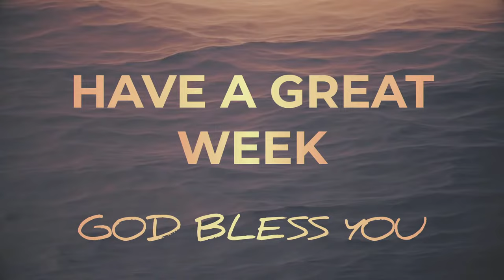Sunday, May 12, 2024: Filled with Joy: Part 2 - Acts 13:42-52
Filled with Joy: Part 2  - Acts 13:42-52

Streaming # 20170272